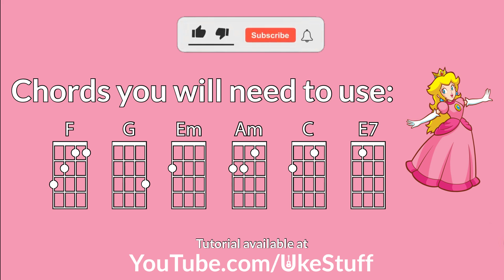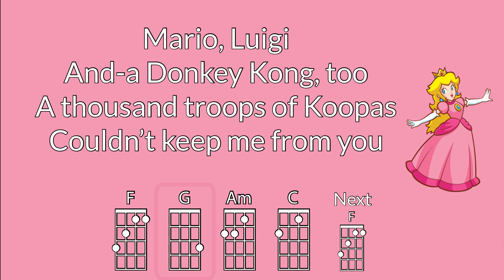Peaches Baritone Ukulele Play Along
As performed by Jack Black in the Super Mario Movie

Chords Used: F, G, Em, Am, C, E7